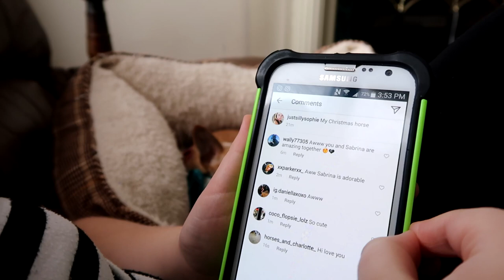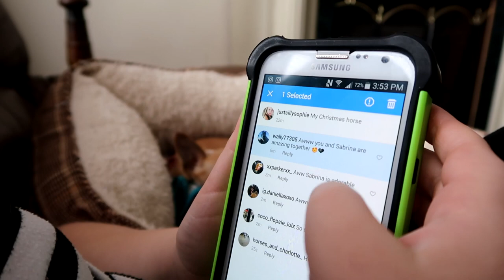MEET HOBI THE HORSEI! Day 036 (02/05/18)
MEET HOBI THE HORSEI!

Music: 00:56 Only Once A Year - Made Of Snow feat. Jason Dering
8:23 Tropic Fun - Maiwan
11:44 Go Be Wild - Happy Republic feat. Eric Höjdén
14:24 I Found You - Daxten

DaybyDayVlogs
110 North Front Street - A3,
Suite #213
Belleville, Ontario, K8P 0A6
Canada